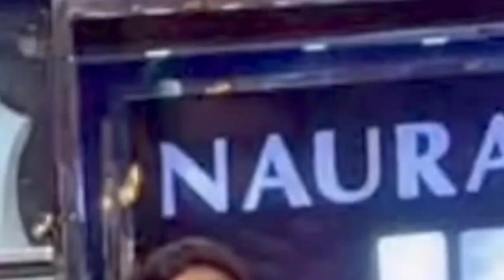Aiman Khan Reveal The Miral Face After Three Months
Menal khan is the YouTube channel that provides the latestandbreaking  news without hurting sentiments of any religion, community cast or any individual person at one click. Giving everyone the news from entertainment, sports, politics, since and technology, business and world news.
1) This video has no negative impact on the original works (It would be positive for them